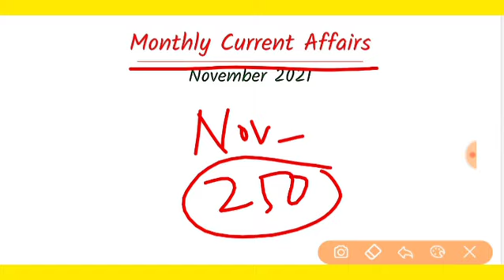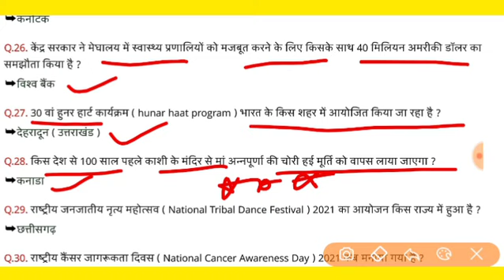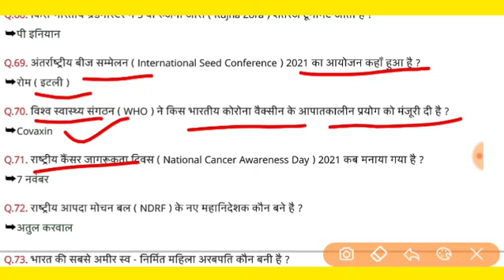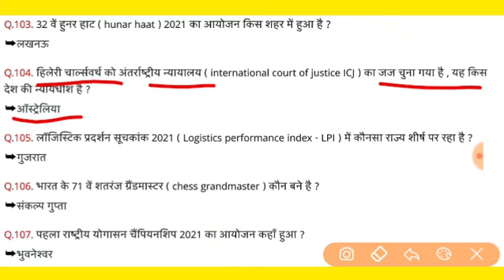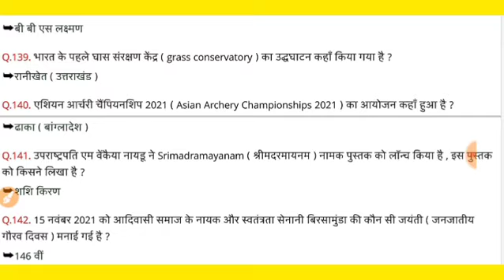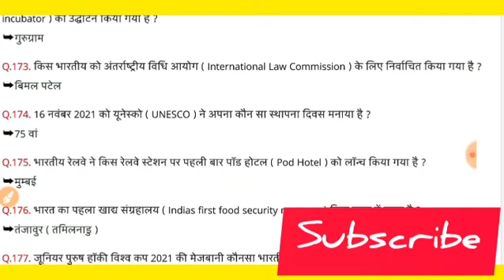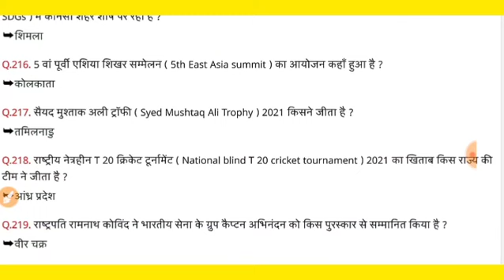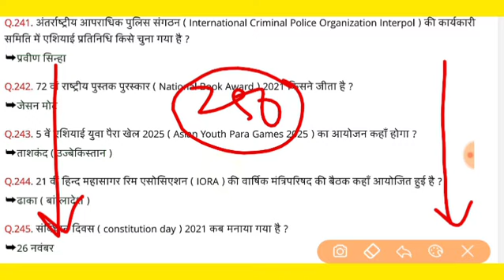November Current Affairs 2021 | Top Current Affairs 2021 | Monthly current affairs November 2021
In this video, we will discuss November month current affairs which is very important for your all upcoming examination
Thank

For pdf join now
current affairs
new appointment
gktoday
current gk
tnpsc portal current affairs
winmeen current affairs
talent academy current affairs
insight daily current affairs
gradeup current affairs
gktoday hindi

monthly current affairs pdf gradeup
monthly current affairs for upsc
monthly current affairs 2021
monthly current affairs 2019 pdf download
last 6 months current affairs 2020 in hindi
last 6 months current affairs pdf 2019 in hindi
last 6 months current affairs pdf 2021 in hindi
last 6 months current affairs pdf 2021 in english
last 3 months current affairs 2021 pdf
last 6 months current affairs pdf 2021 in hindi download
last 6 months current affairs pdf 2021 gradeup

current affairs November 2021 pdf in hindi
current affairs November 2021 in hindi
current affairs of November 2021 questions and answers
banking current affairs November 2021
November 2021 current affairs pdf gradeup